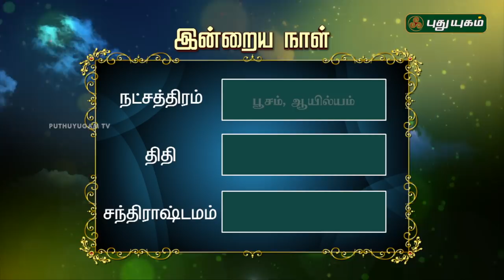இன்றைய தினம் | 31/10/2018 | Puthuyugam TV